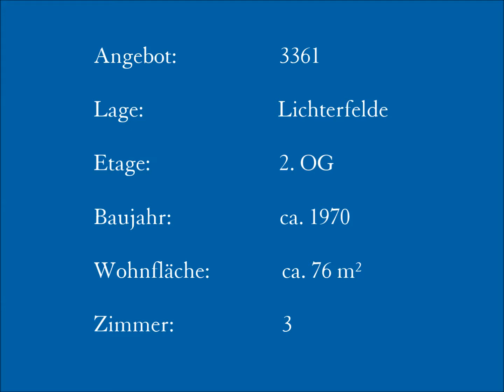Gut geschnittene 3-Zimmer-Wohnung mit Südwest-Loggia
Vermittelte Immobilie (Referenz): Gut geschnittene 3-Zimmer-Wohnung mit Südwest-Loggia